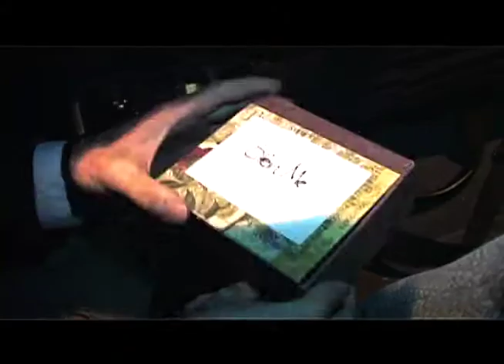The Devil and Alexa Jones pt. 4 (hi-res)